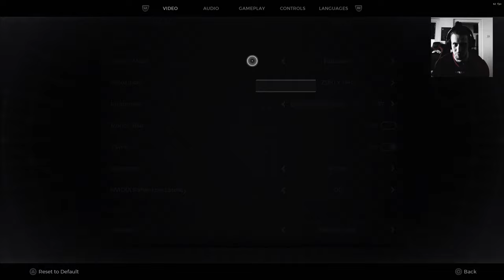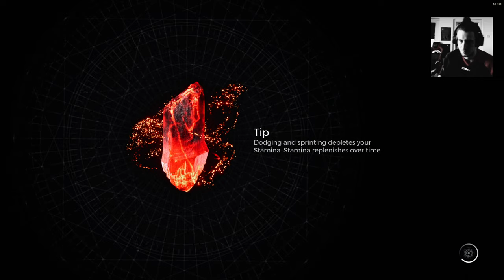Remant 2 the Awakened King DLC Playthrough Part 5, City of Poison Frogs & Fae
Remnant 2 and his first DLC The Awakened King Playthrough, more Losomn Action and struggle

Remant 2 - the Awakened King DLC Let's Play on Veteran Difficulty

Remnant II:
25. Juli 2023